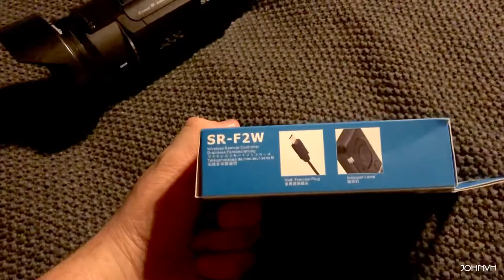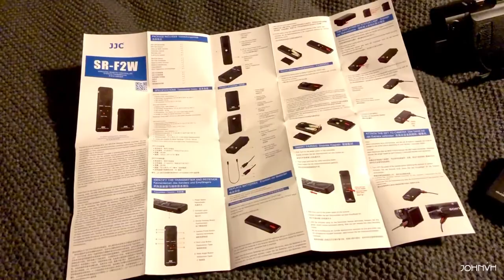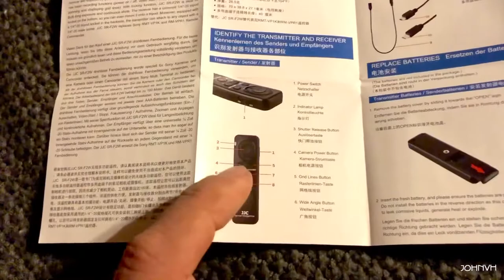JJC SRF2W Wireless Remote UNBOXING, DEMO and REVIEW Shutter Release Control for Sony Camcorder ax-53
Sony AX53 on Amazon
Adapter for 55m - 72mm
72mm UV filter
72mm Tulip with lens cover

This works great! Controls the cameras zoom, shutter, record, and grid. Great range, easy to use. A great addition to my AX53 Handycam!

Compatibility: The wireless shutter remote fits for Sony Camcorder FDR-AX33, AX53, AX100, AX700, HDR-CX405, CX440, CX455, CX675, CX240, CX900, or A6500, A6300, A6000, A99 II, A77 II, A9II, A7S II, A7SIII, A7R III, ZV1, RX100, RX10, HX400, HX80 any other Sony cameras or camcorders with Multi Terminal, replaces Sony RMT-VP1K & RM-VPR1 remote
Multi-function: Basic Recording Functions (power on/off, video start/stop, focusing/shooting, zooming & displaying grid lines). Locking function for Bulb & continuous shots
Flexibility: The transmitter & receiver can be paired easily by any one of 16,000,000 channels through smart code. A transmitter is able to trigger multiple receivers at the same time
Long Working Distance: Allows you to control the camera or camcorder from afar to prevent camera shaking. The working distance: up to 100 meters
1/4"-20 Tripod Socket: The transmitter & receiver with a universal 1/4"-20 tripod socket on the bottom can be mounted onto a tripod or any other equipment with a 1/4"-20 male screw

Compatibility
Sony Handy Camcorders:
FDR Series:

HDR Series:
PJ220, PJ220E, PJ230, PJ230E, PJ240, PJ240E, PJ270, PJ270E, PJ275
PJ410, PJ420E, PJ420VE, PJ430, PJ430E, PJ430V, PJ430VE, PJ440
PJ510E, PJ530E, PJ540, PJ540E
PJ780E, PJ780VE, PJ790, PJ790E, PJ790V, PJ790VE
PJ800, PJ810, PJ810E, PJ820, PJ820E

Sony Cameras:
Sony QX1 (ILCE- QX1)
Note: When being used with these cameras, the Zooming function of this remote control can only work with power zoom lens such like the Sony E PZ 16-50mm f/3.5-5.6 OSS Lens. And it provides Two-Step Zoom, that is to press the zoom button halfway to zoom slowly, and press it down all the way for fast zooms.

Specification
Material: ABS Plastic
Net Weight: 2 ounce
Gross Weight: 3.7 ounce
Radio Channels: 16,000,000
Radio Frequency: 2.4 Ghz
Working Range: up to 100 meters

Tis: The usable button and functions vary depending on the camera/camcorder and the connection cable used.